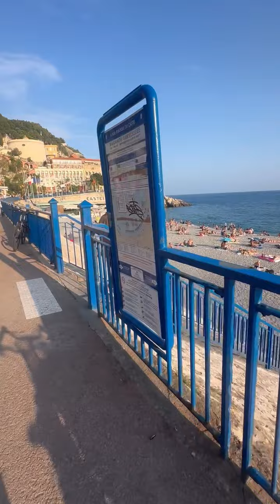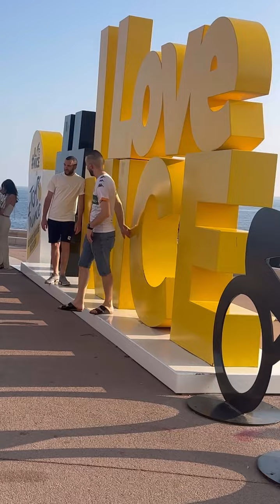Walking by the beautiful beach at Nice France